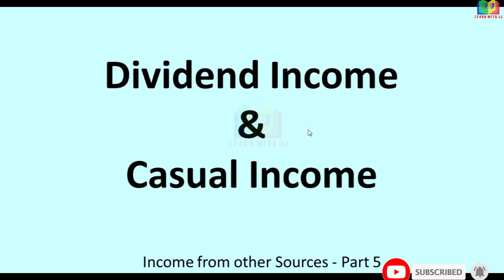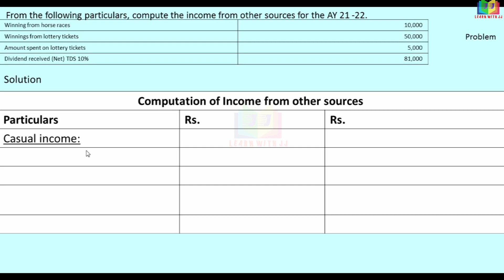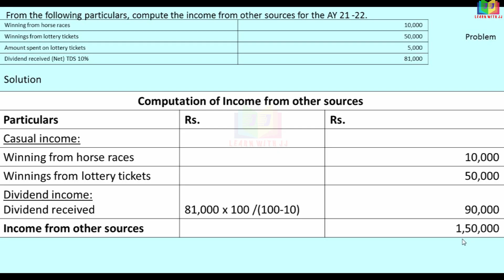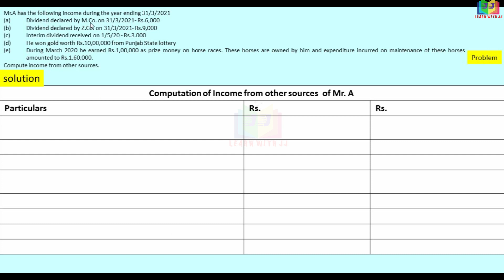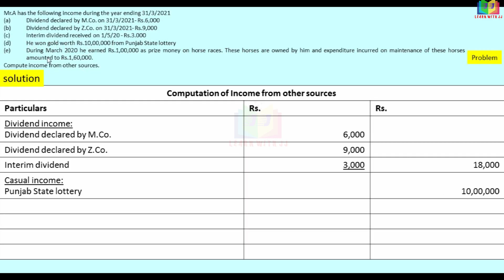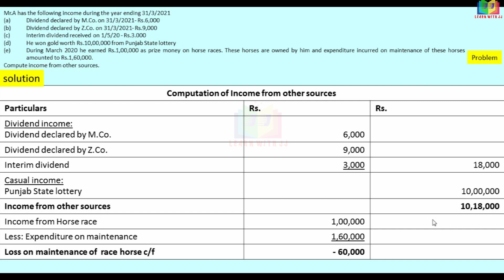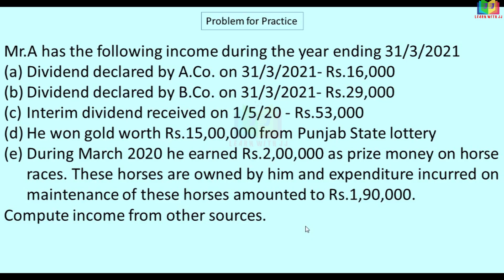Income from other sources || Part 5 in Tamil || Computation of Income from other sources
Computation of Income from other sources
Follow us in Instagram